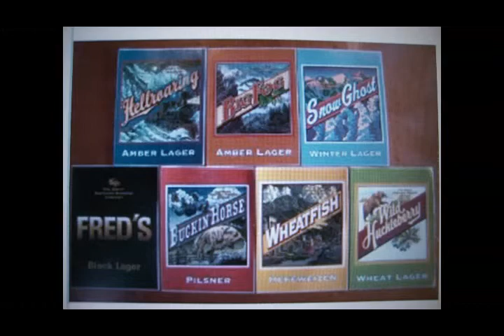Shadow Dancing 2011.rm